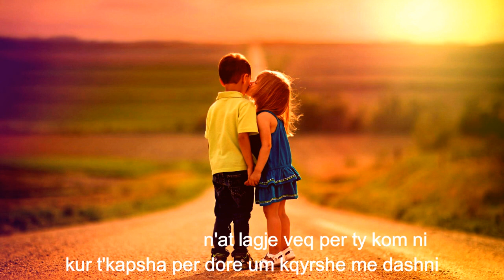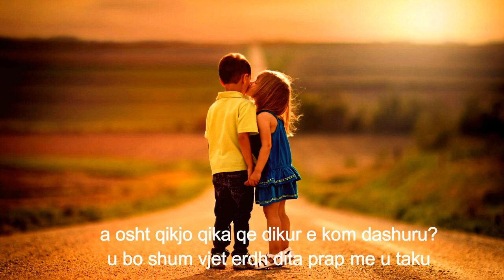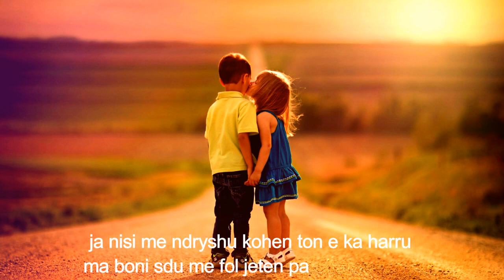Jani - Koha e femiris